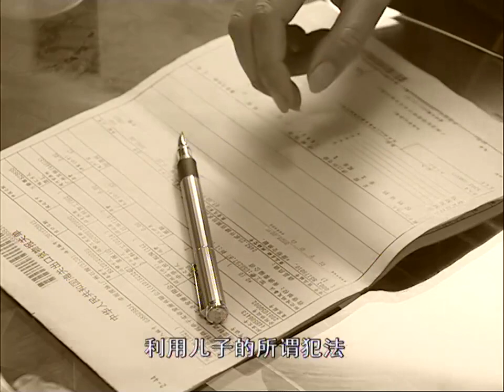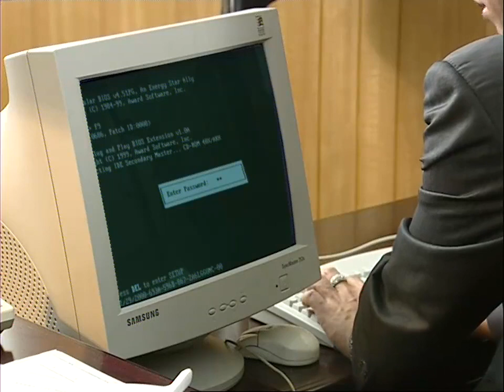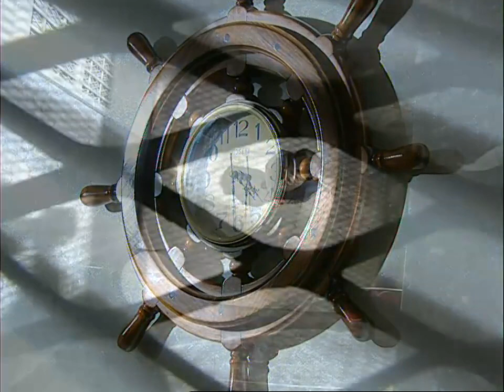[Multi-sub]《浮华背后》23 | 孙红雷再演黑老大，宋春丽被诬陷入狱，陆毅变脸救母，一场正义与邪恶的较量 | 宋春丽 孙红雷 陆毅 袁立